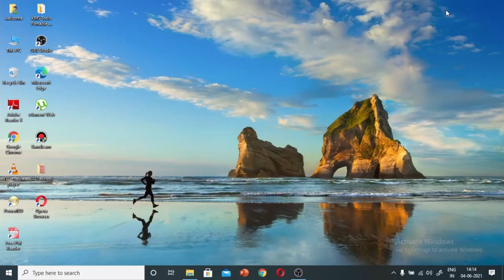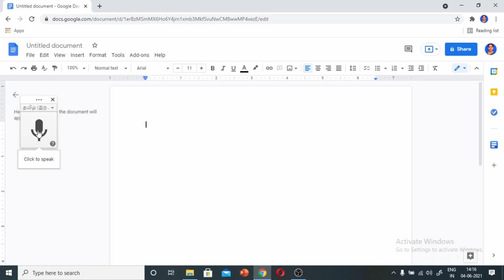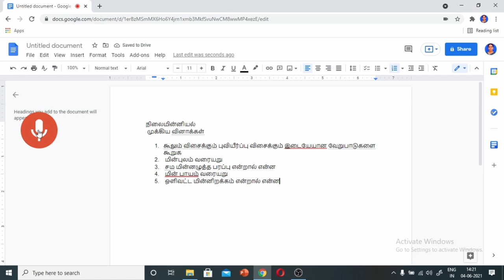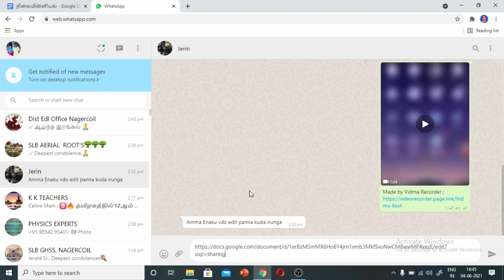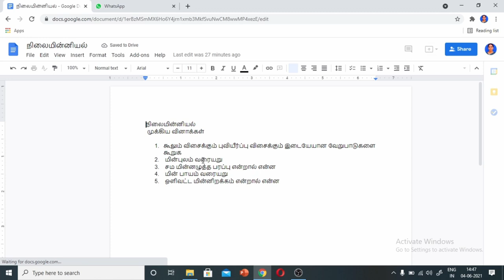தமிழ் - VOICE TYPING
தமிழ் typing is made easy by just talking is really interesting. Any language could be typed using Google docs.